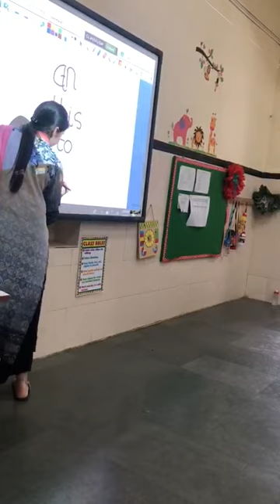Ecce Government Certificate. Join Offline Online Best Course On How To Teach Kids. 📞+91 9833119953